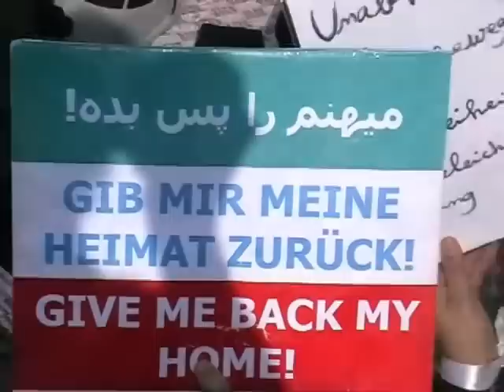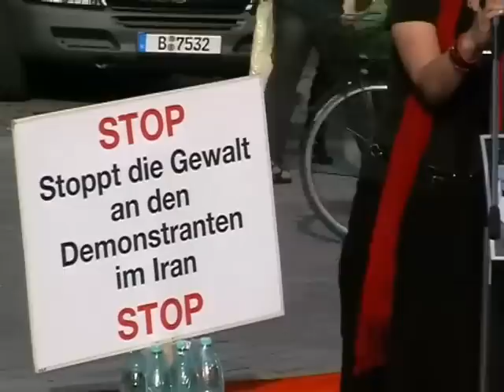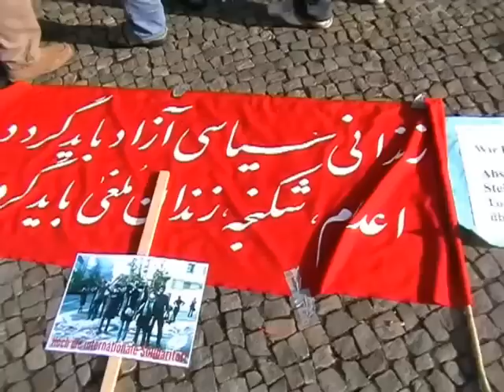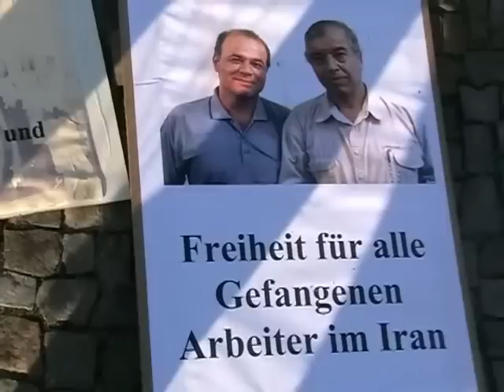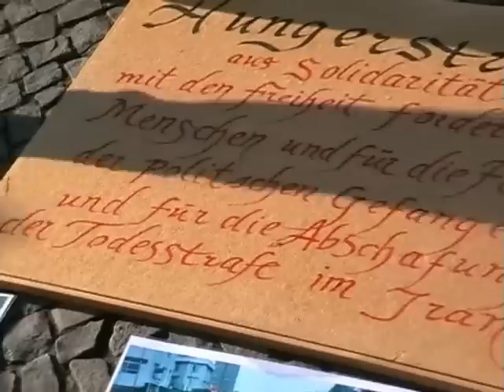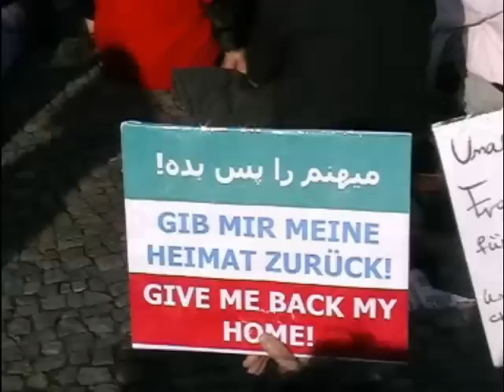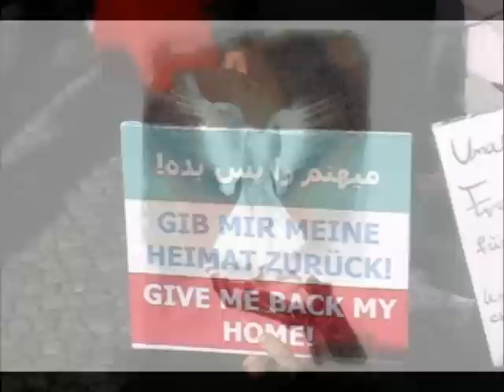Hungerstreik in Berlin Juli2009 اعتصاب غذا در برلین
جمعی از فعالان سیاسی ایرانی که اکثراً از زندانیان سیاسی سابق جمهوری اسلامی بوده اند، از 24 تا 26 ژوئیه 2009 برای  همبستگی با ملت ایران و اعلام انزجار از جمهوری اسلامی در مقابل دروازه براندنبورگ در شهر برلین دست به اعتصاب غذا زدند